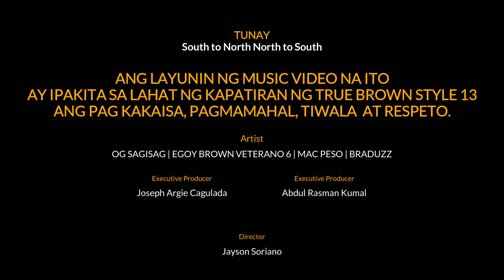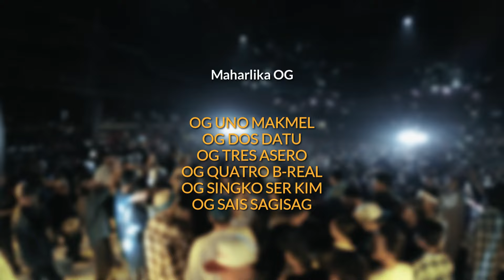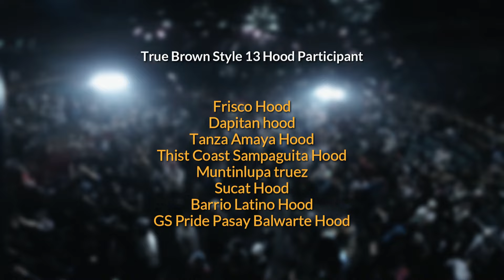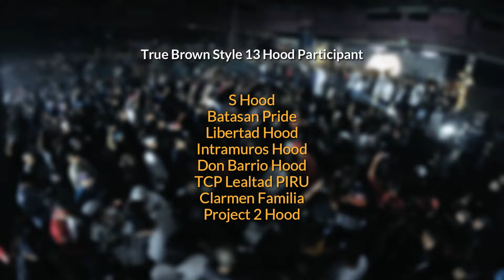Maharlika Hood - TUNAY Feat Braduzz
Track Info:
Executive Produce By: Abdul Rasman Kumal & Joseph Argie Cagulada
Title: TUNAY
Artist: Maharlika Hood
Featured Artist: Egoy Brown,  Og Sagisag , Mac Peso , Braduzz
Arrange by: Henry Alburo
Music Arrange by: Henry Alburo
Directed by: Jayson Soriano